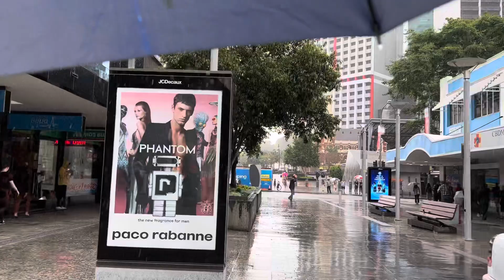The smell of Brisbane on a rainy day [Walking Tour]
Walking in Brisbane, on a rainy day, feels different.  Time seems to slow down, ordinary little things become colorful and meaningful.  In the midst of a fast-paced world, sometimes we slow down a little, giving room for our hearts and minds to be more grateful for life.